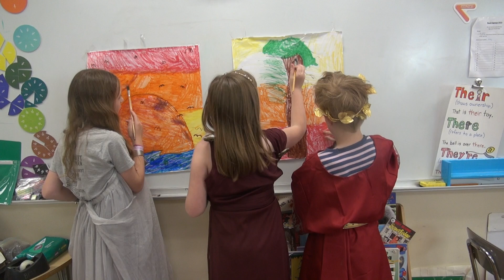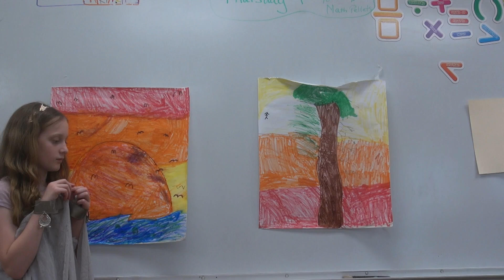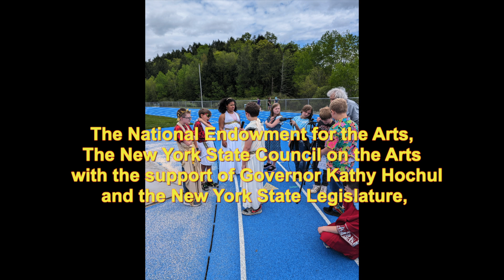OMG!!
Three Greek Myths as told by Ms. Brey's 4th grade class.  With the help of artist Ron Littke and the funding by Franklin Furnaces SEQuential Art for Kids program, you can enjoy creative and fun video.